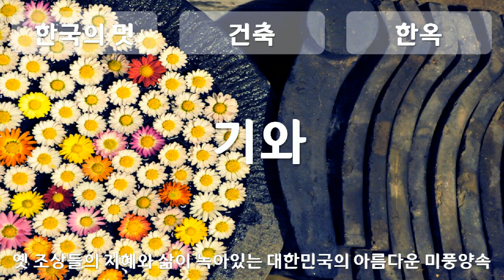한국의 멋, Korean style, 건축, architecture, 한옥, Hanok, Traditional Korean House, 기와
1만개 이상의 다양한 컨텐츠들을 목록별로 구분하여 재생목록에 정리하였습니다.